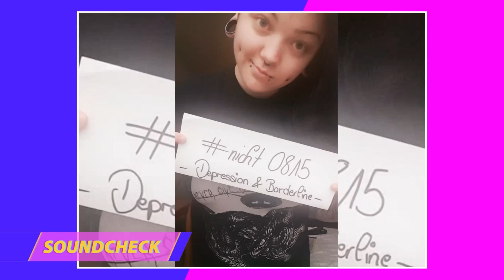I CAN HiLP YOU - SOUNDCHECK - MAZED "Nicht0815 - feat. Cindy Klink"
I CAN HiLP YOU - SOUNDCHECK von und mit DANiEL HiLPERT.

Ich stelle Euch die Band MAZED mit ihrem Song "Nicht0815 - feat. Cindy Klink" vor
und nehme ihn zusammen mit Tim Kuhnert (Autor: "HOW TO WRITE A KILLER SONG")
analytisch unter die Lupe.

Wenn Ihr auch einen Song habt, den ich unbedingt mal hören sollte, dann schickt mir gerne
Mit etwas Glück, werdet auch Ihr Gesprächsthema in einer der nächsten Folgen von
"I CAN HiLP YOU - SOUNDCHECK"

Wollt Ihr meinen Podcast unterstützen?

MODERATION: DANIEL HiLPERT
GAST: TIM KUHNERT
KAMERA & LICHT: MARCO DAUSEL & LENNART WESTPHAL
IDEE & REDAKTION: DANiEL HiLPERT
REGIE & SCHNITT: MARCO DAUSEL
SOUDNCHECK-JINGLE-STIMME: LUCIA AURICH
LOCATION: HAUS UNGARN, BERLIN
GUTE SEELE: RAPHAEL HAUCK (COMODO)

Eine Produktion von HiLPERT.Production
in Zusammenarbeit mit MEDIASTUDIO BERLIN